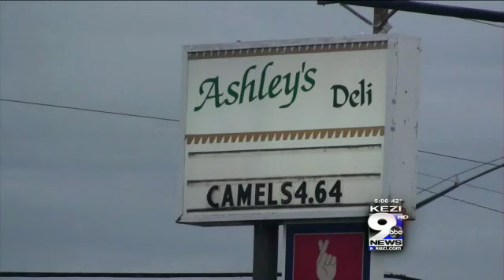Rash of Crimes Involving Weapons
In just a few short hours over the weekend, Springfield Police investigated three different shooting incidents, a damaging drunk driver, and a robber with a hatchet. Police say most of them were a combination of alcohol and bad judgment.